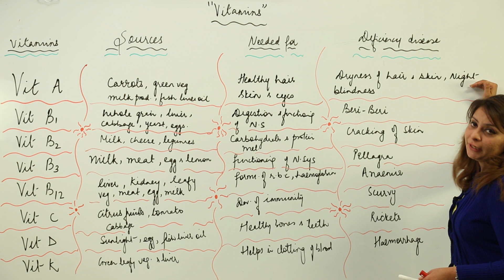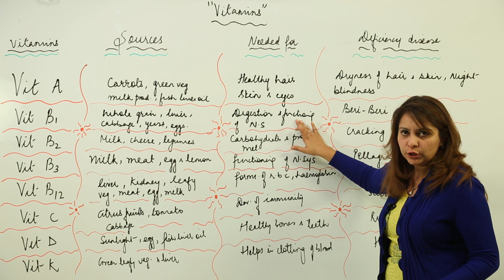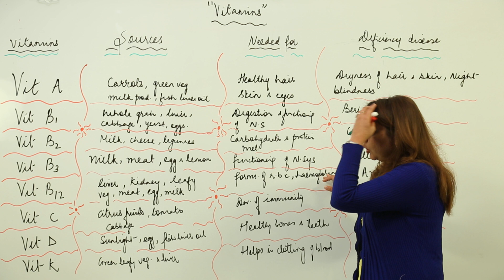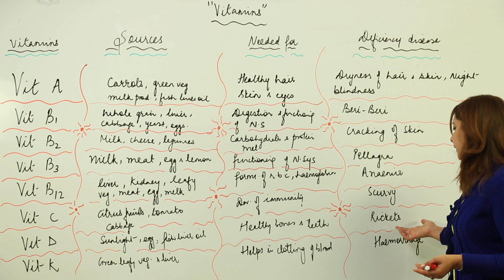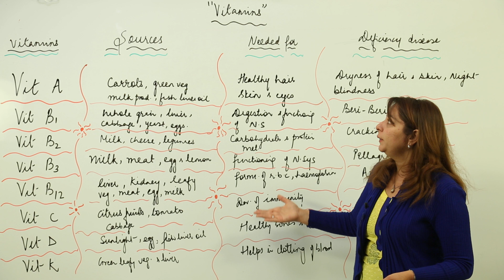ICSE l Online free topic l CLASS 7 l Biology l Chapter 5 l Food l nutrient vitamins l L4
Biology is easy when taught by right teacher, learn from the best, Teachers at Teaching Bharat are familiar with this art because they are masters of their subjects.
Each and every concept of Class 7 ICSE Biology has been covered in minute detail so that students have a thorough understanding and can deal with any question based on this topic.
TeachingBharat.com presents its full range of professionally developed Biology Lectures Exclusive Copyrights of teachingbharat.com Lectures by Ph.D. professors.